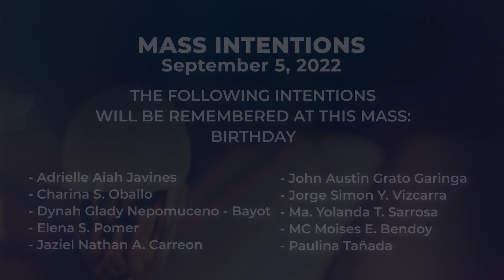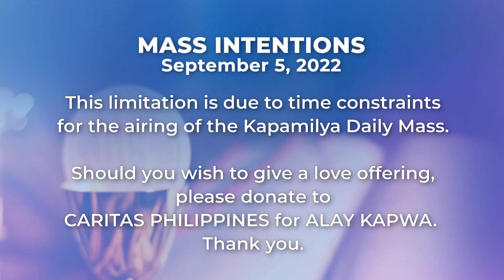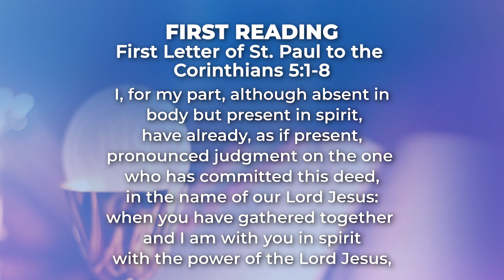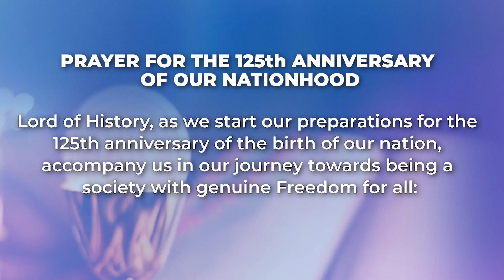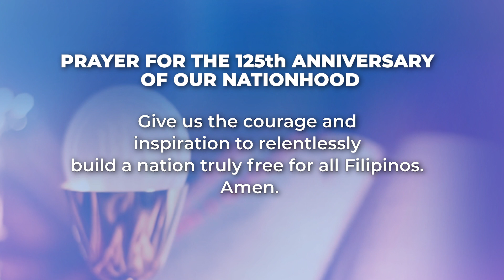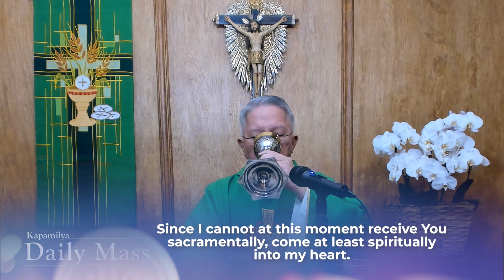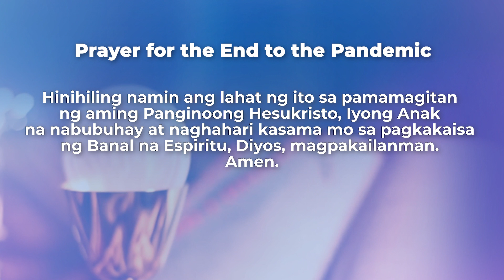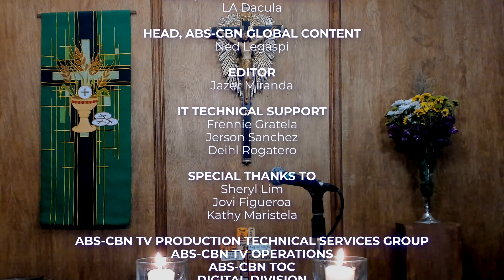September 5, 2022 | To Be On The Side Of Mercy And Compassion | Kapamilya Daily Mass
The Gospel of Luke reminds us that we always have the choice: to save life or to destroy life? To do good or to do evil? When the pharisees were asked, they chose to remain silent. Let us not be like them. Let us pray that we may always be like the Lord and be on the side on what is merciful and compassionate.

Reflect more on this as we celebrate the Kapamilya Daily Mass today, September 5, 2022, with Father Tito Caluag.